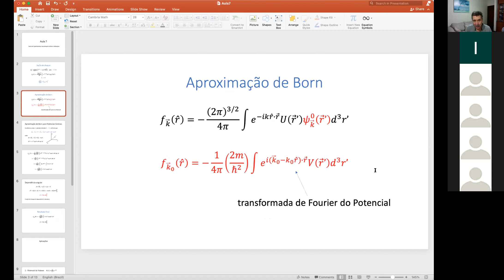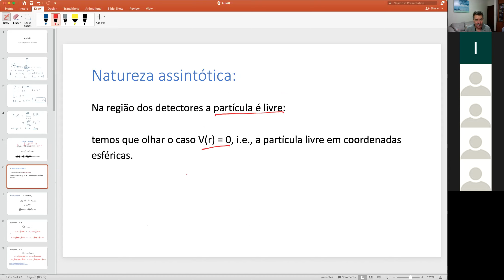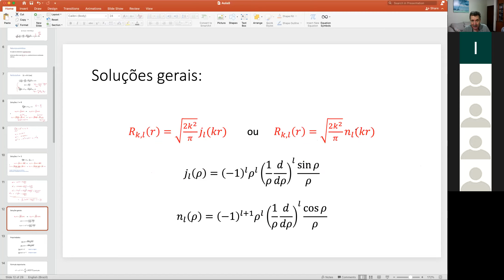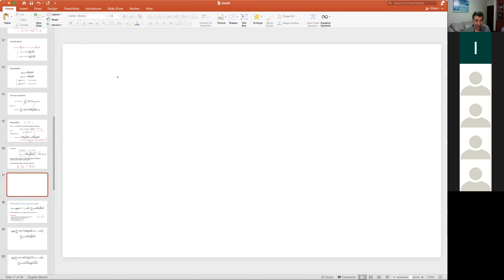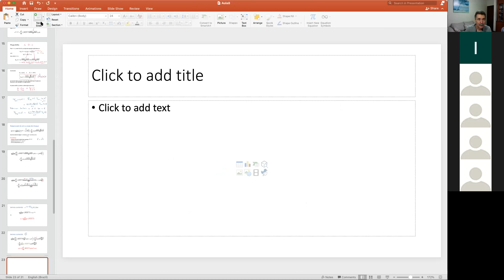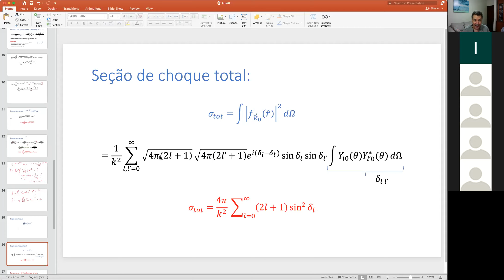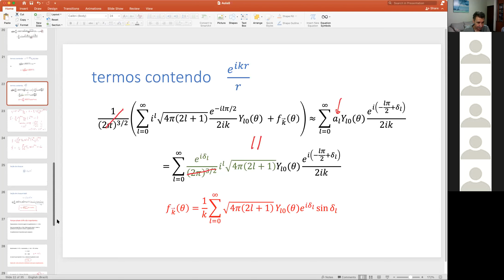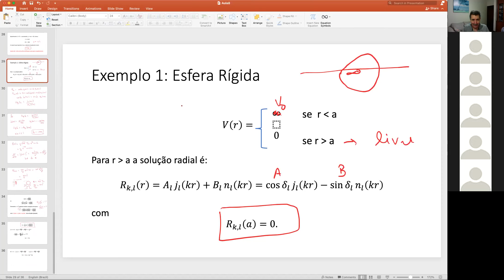Aula8 - Mecânica Quântica II - Phase Shifts